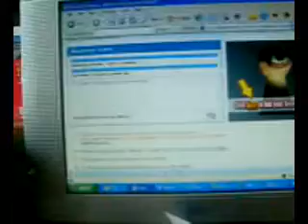MEW Episode 1- Hold My Hand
Clip of a new song